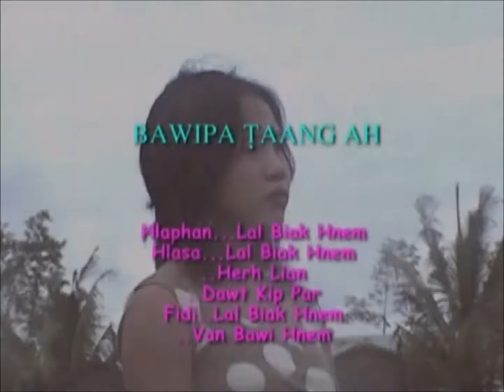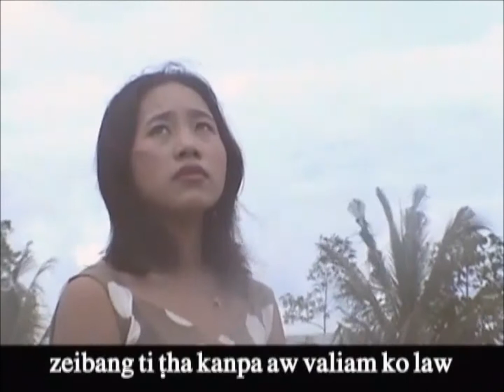03. Bawipa Taang Ah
Chuah Chan Sung Lawi